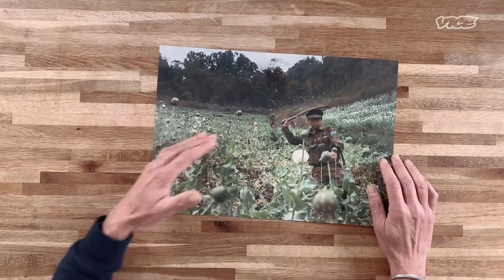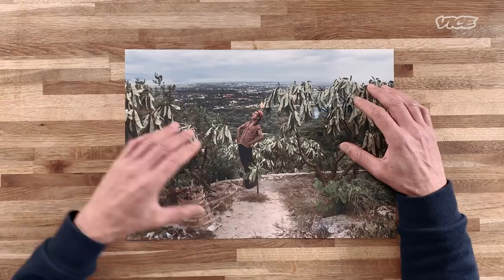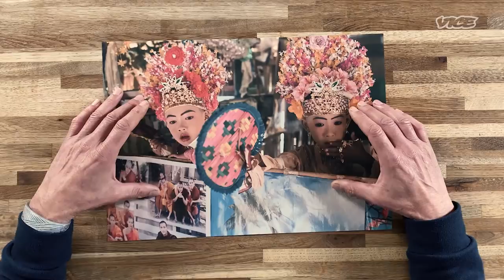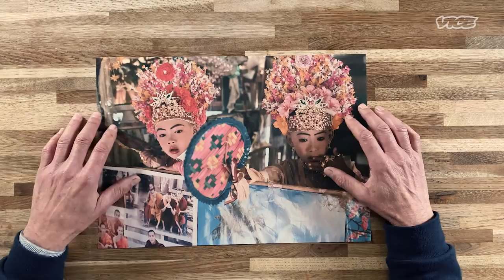The Opium War You've Never Heard Of | Developing News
Italian photographer Vincenzo Floramo captures moments of ritual, magic and transformation across South East Asia, often living with hard-to-reach communities on the margins of society.

For seven years he has been based in Thailand, exploring and connecting to people in these varied cultures through his photography work.